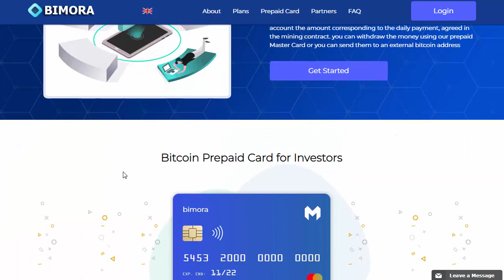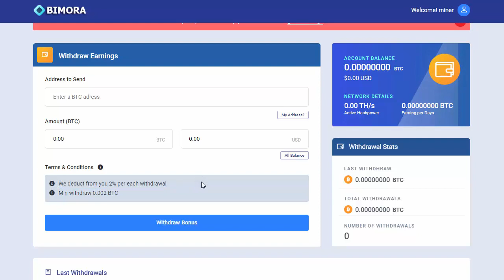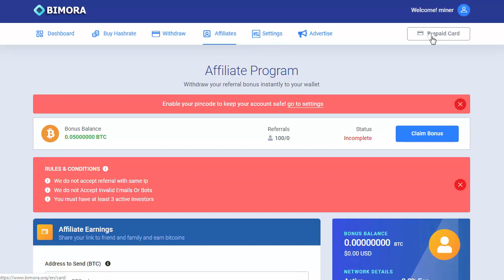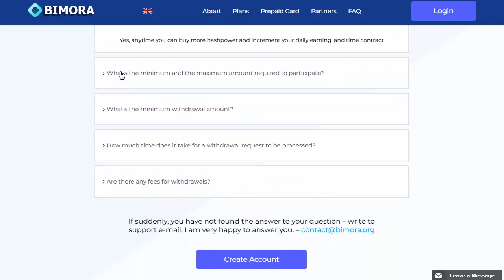Bimora cloud mining | Scam or Legit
Bimora is new Crypto currency investment cloud mining

NOT FOR FREE USERS INVESTMENT REQUIRE

BIMORA
To Start mining you need buy your sha256 hashpower
Rent hashing power via mining contracts.
They have 3 different mining contracts, each offering a different daily interest, from 8.0% to 15% daily.
A mining contract runs for 20 Days
You can start with as little as 0.005 BTC, for a 8.0% daily return, 0.105 for a 10% daily return and in order to achieve 15% daily return

Min investment
The minimum starts with 0.005 BTC

Min Withdraw
 0.002 BTC. fee is 2% ( Fee for payment processor)

They Accept Cryptos as Payment
Bitcoin, Ethereum, Litecoin, Ripple, Bitcoin Cash, Dash coin, Perfect money, Payeer, Monero, Zcash ..

For normal users 5%

They also have Bitcoin Prepaid Card for Investors
investors can Request card for free and can Deposit to credit card
(Keywords)(ignorthis)

ATTENTION
The uploader is not own any listed program. The Information provided here is for your own use and doesn’t that guarantee success not mean advice to invest.Uploader is not responsible for your financial gain or loss. When you invest, you should understand you are taking a high risk. We do not recommend you spend what you cannot afford to lose.